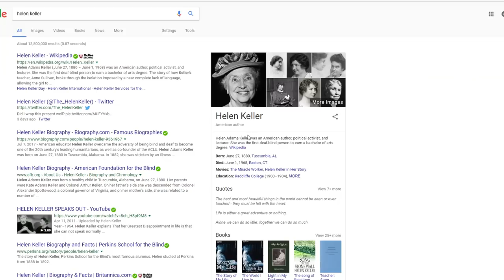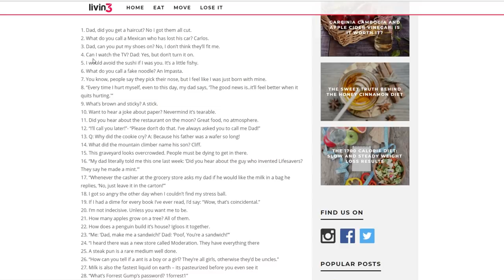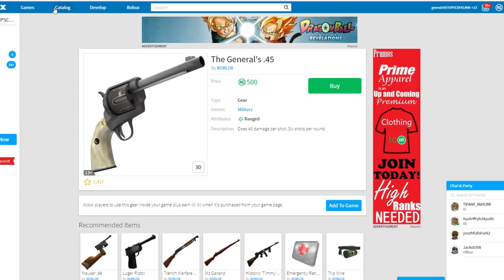RUINING A ROBLOX TALENT SHOW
In today's Roblox video Jake and I go to a talent show in Roblox and ruin the whole thing!